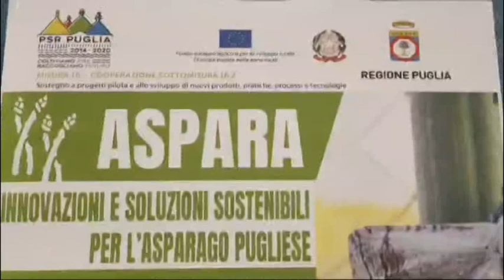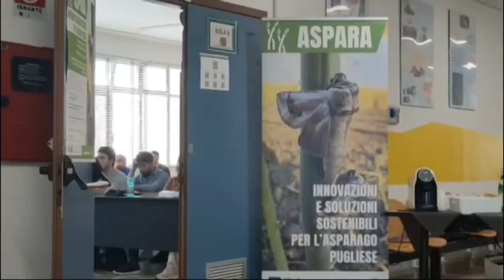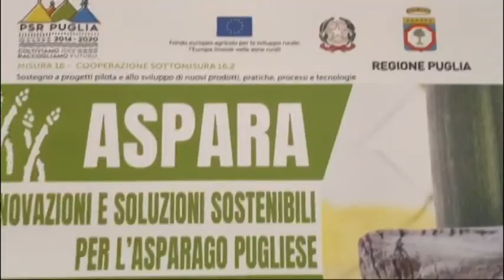Asparago di Capitanata, c'è un nemico che è un insetto